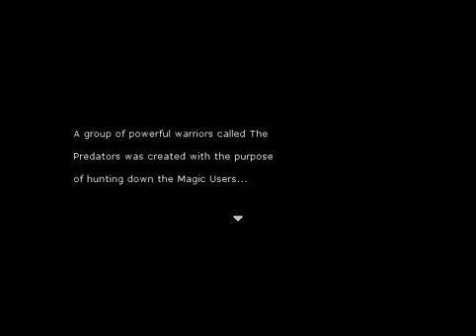Grimoire Chronicles - Steam Game Trailer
Join Myra, a young witch, on a fantastic journey to save her best friend! 10 Playable Characters, 20 Side-Quests and 15 Secret Areas to discover!